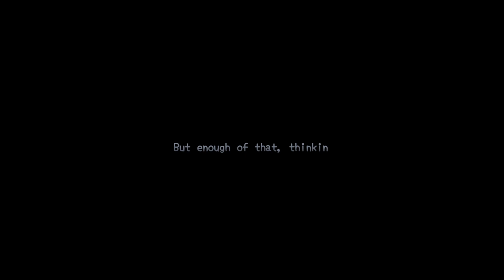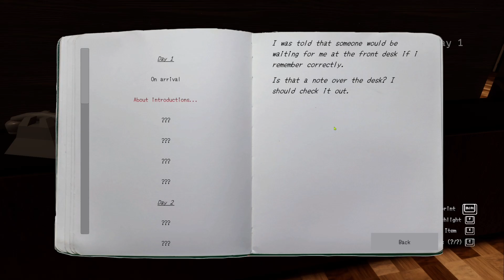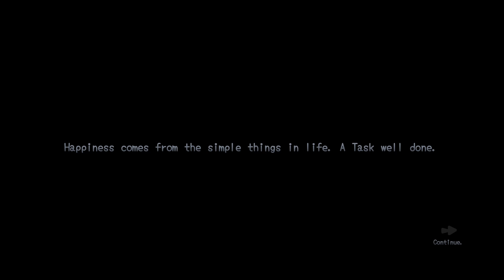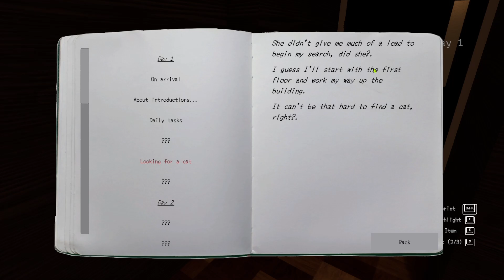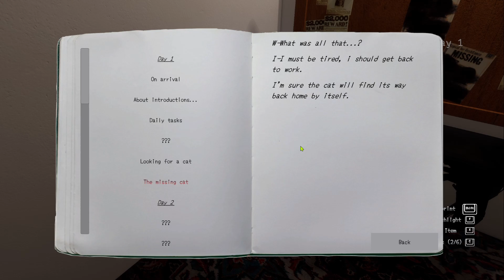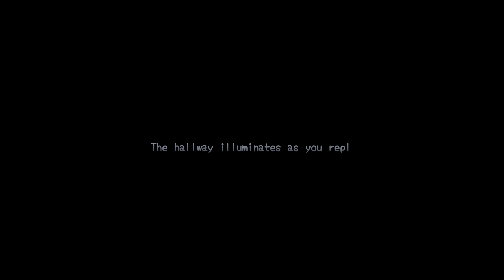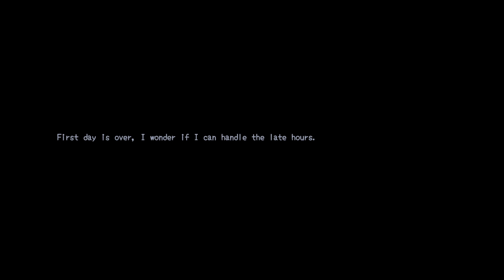First Night Shift At Colony Tower | Repent | PC Gameplay | Let's Try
Robert Watford, a retired cop with a troubled past, starts his first day as a night shift guard which unbeknown to him, would directly implicate him into a series of paranormal events revolving around a secretive cult with evil intentions.